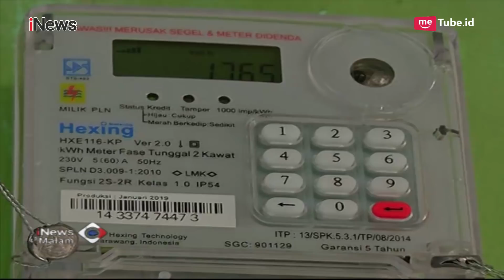Jokowi Bersilaturahmi dengan Quraish Shihab | Sandiaga Uno Temui Petani Karet - iNews Malam 25/01